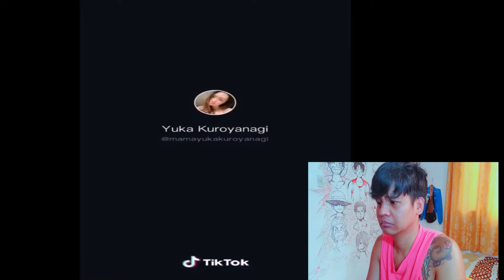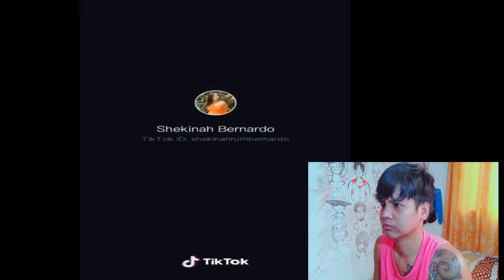My First Reaction Video Part 1